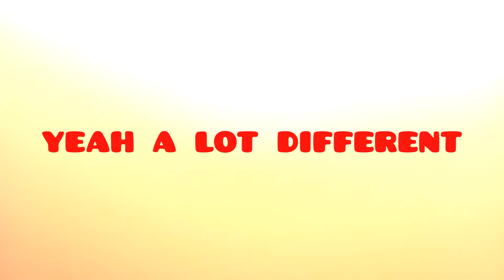Me Looking Out of the Car Window (TIME LAPS) Part 2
a kid making a video